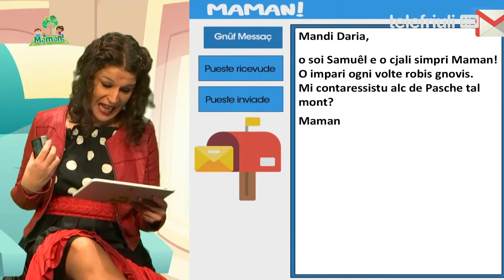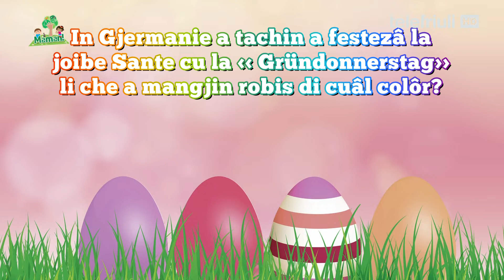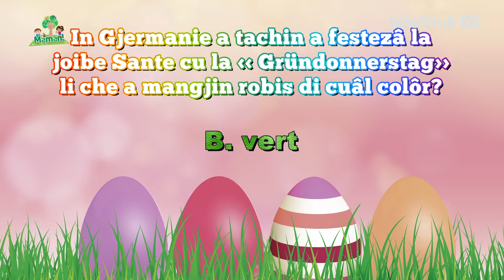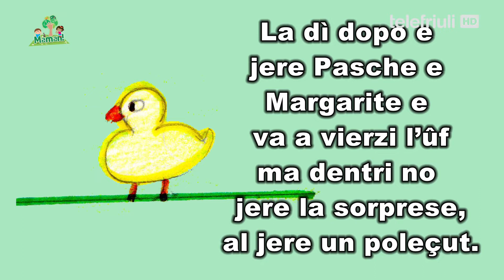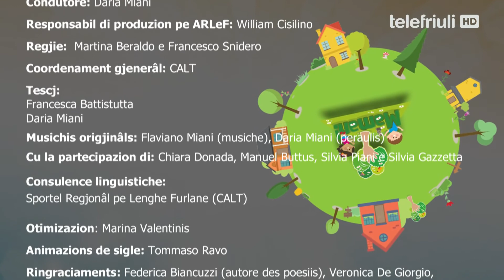25. MAMAN! Pontade dai 15.04.2022 - Seste Stagjon